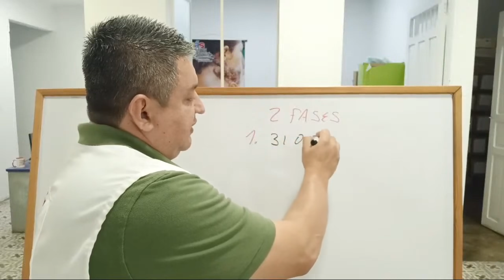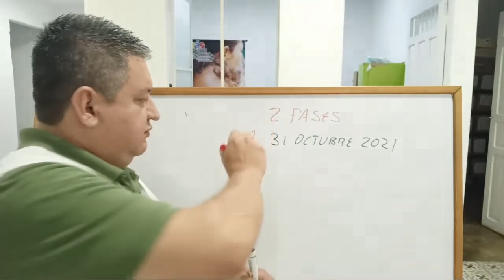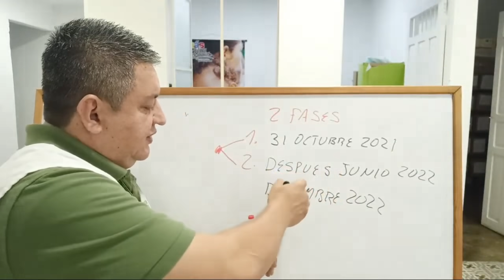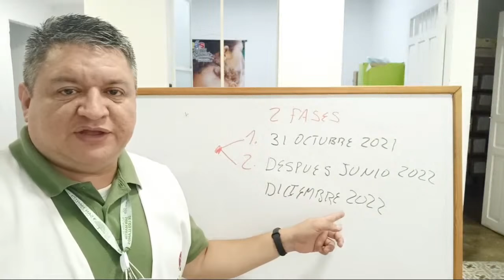✅ Mario Cardona Más Familias, Cuando Recibirán Pago Los Nuevos Inscritos? 😲